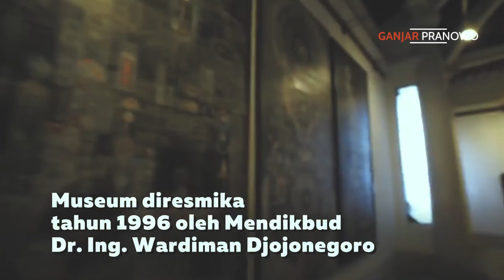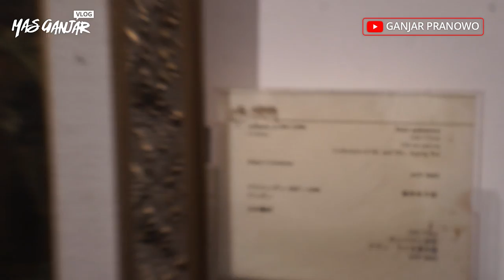LUKISAN AFFANDI DAN MASTERPIECE SENIMAN BALI ADA DI SINI